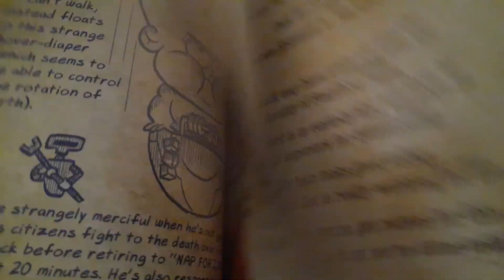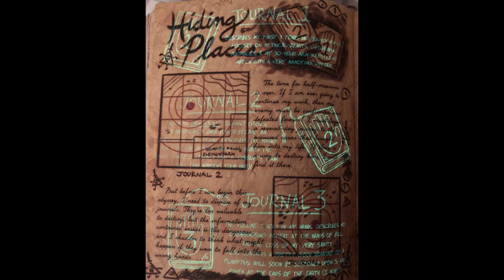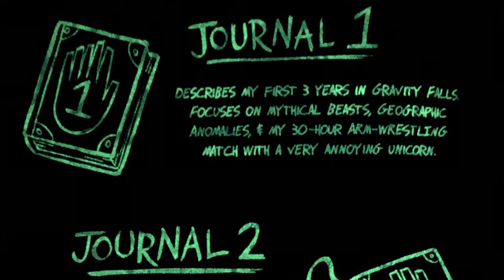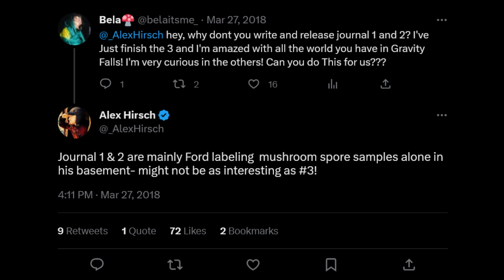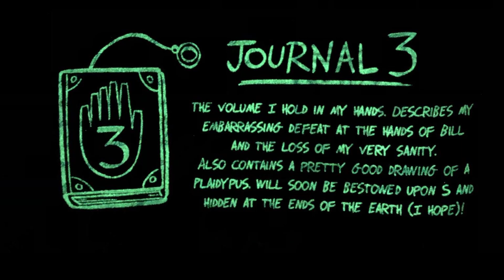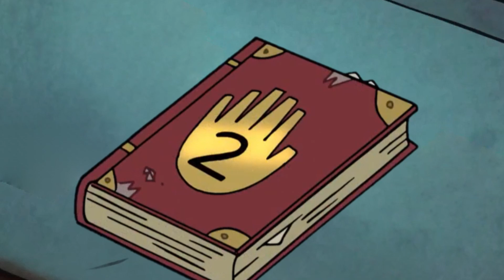Ford Gave Stan the WRONG Journal!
Stanford Pines is regarded by most fans and in the show as a genius! But while he may have book smarts, he lacks some pretty obvious common sense and street smarts. In this video, we look at one pretty blatant example and how he may have given Stan the WRONG Journal and buried the worst option possible!

Parts
0:00 - Ford is an idiot
1:32 - Hiding the Journal
3:00 - Journal 3 SE Info
6:13 - Ford messed up
9:26 - Conclusions

Journal 3 SE Imgur Albums!

Music!!

SOCIALS!!

The target audience of videos on the That GF FAN YouTube channel are, and always have been for ages 13 and over. This video may contain coarse language, mature themes and/or other subject matter intended for an older audience. Videos on this channel should not be viewed by anyone under 13 years of age.